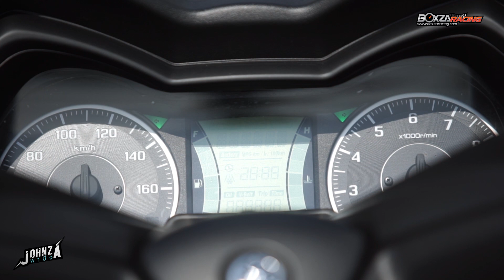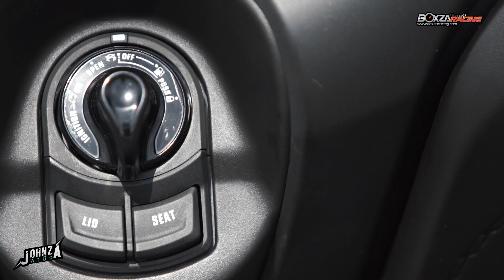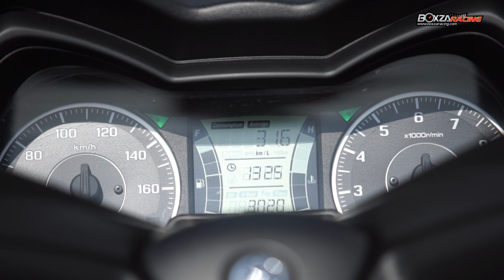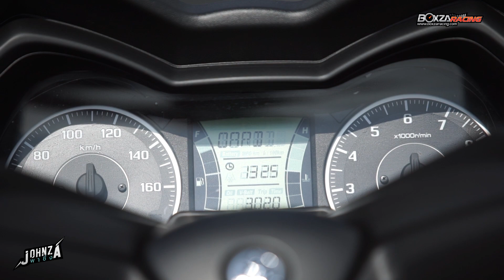Johnza พาซิ่ง Ep.41 ปฏิวัติทุกมิติกับ Yamaha XMax 300 สปอร์ตทัวริ่งสกุ๊ตเตอร์ของนักเดินทางยุคใหม่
Johnza พาซิ่ง เชื่อว่าเป็นการปฏิวัติวงการสกุ๊ตเตอร์เมืองไทยเลยก็ว่าได้ เมื่อยามาฮ่าได้มีการเปิดตัว Yamaha XMax 300 ขึ้นในไทย กับอีกหนึ่ง Max Series ของค่ายที่จัดเต็มทั้งเรื่องเทคโนโลยี่ และรูปลักษณ์ที่ทันสมัย ไม่ว่าจะเป็นน้องเล็กอย่าง NMax 155 ABS หรือ พี่ใหญ่อย่าง TMax ซึ่งไม่เคยทำให้ผู้ที่เป็นเจ้าของผิดหวั' และในวันนี้รายการ Johnza พาซิ่ง จะนำเสนอการทดสอบ Yamaha XMax 300 ให้ได้ชมกันอย่างเต็มอิ่ม เพื่อให้ทุกท่านได้เห็นถึงประสิทธิภาพของยอดรถ Sport Touring พิกัด 300 cc. คันนี้ ที่เหนือชั้นในทุกระดับอย่างแท้จริง